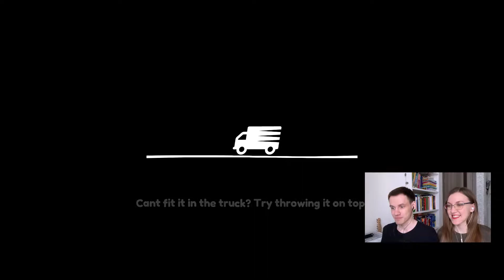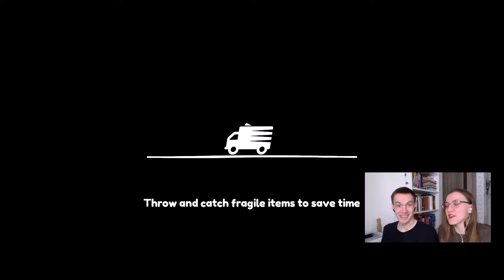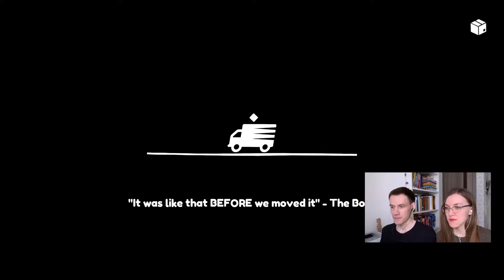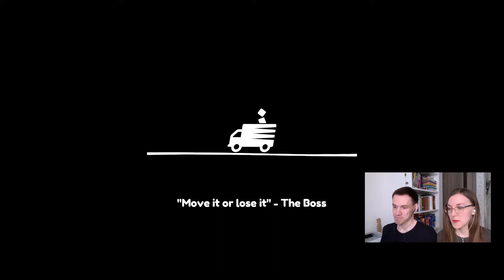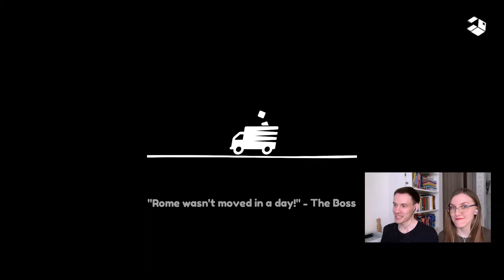Moving Out #4 - COUCHES GET SLIGHTLY OUT OF HAND (2 Player Co-op Gameplay)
Nods to Frogger and Atari.

Moving Out is a couch co-op game published by Team17 (Overcooked). It's a game where you... move couches (and other furniture). Moving out supports local co-op for up to four players. Moving Out game available on Nintendo Switch, Xbox One, PS4, and Steam.